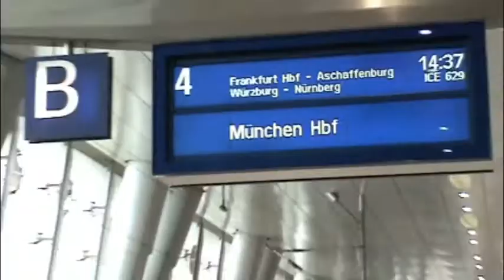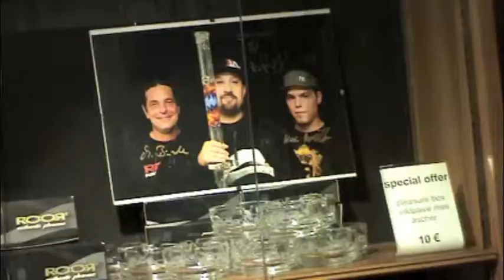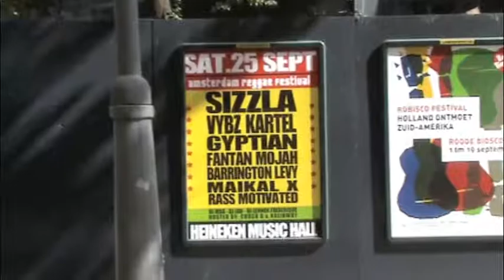Jahnny Rise in Germany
Two week trip to Germany to play and collab with ROOR glass.  the music backing  is "pretty lights"   riseup!